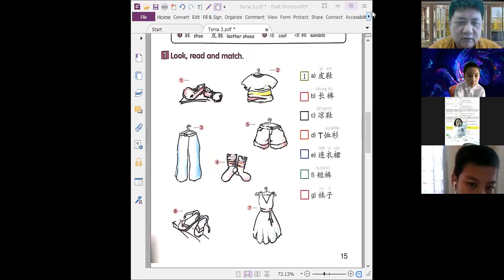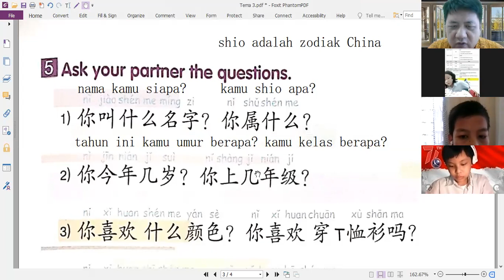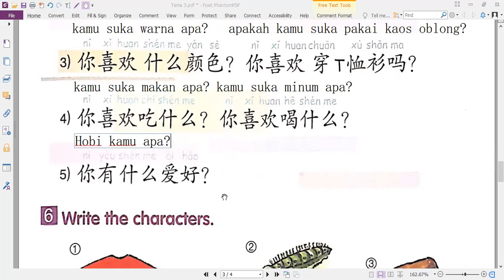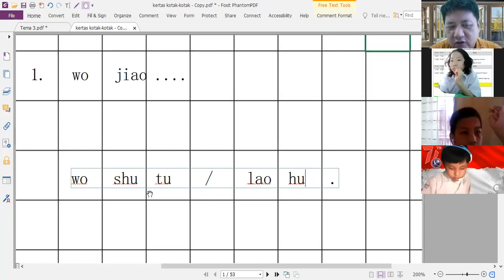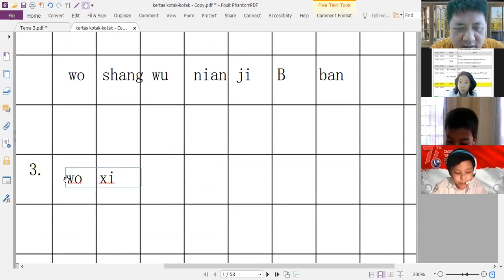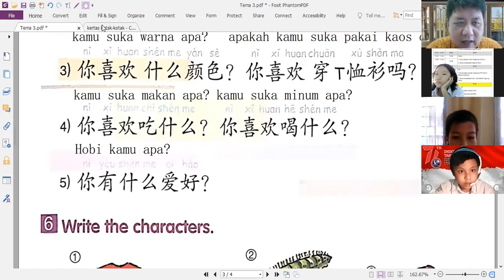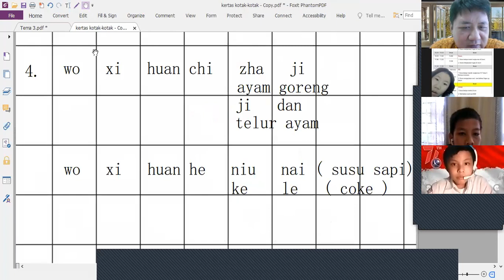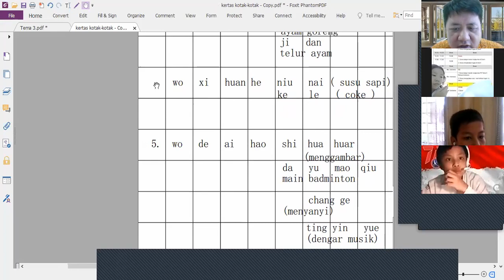4 Oktober 2021 TH kelas 5B zoom